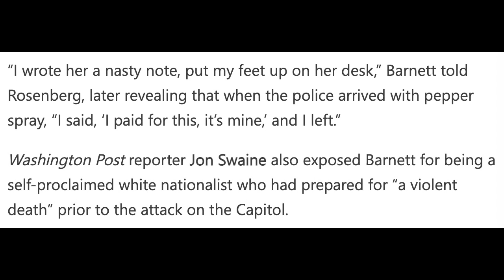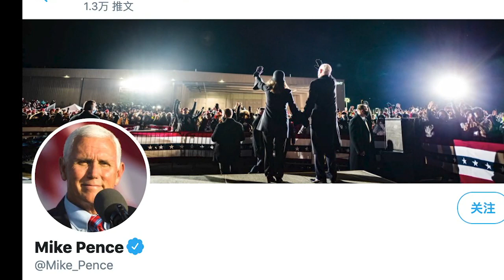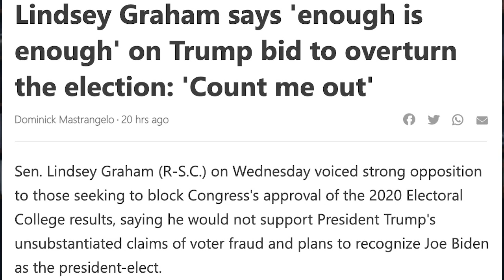1/7/2020 新聞快報 | AI News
暴徒闖進 Nancy Pelosi 留下紙條 "we will never give up”

Mike Pence 修改自己的推特 刪除川普的資訊 以及放上 Biden 跟 Harris 牽手照片